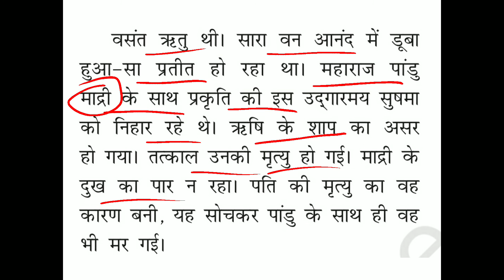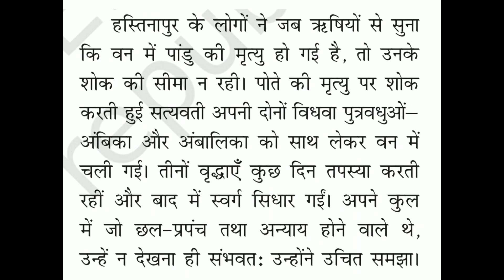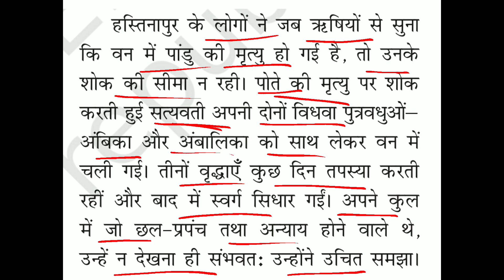CBSE, CLASS 7, HINDI, MAHABHARAT, CHAPTER 6, KUNTHI, EXPLAINED IN MALAYALAM, BY JIBI'S CLASSES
cbse, class 7, hindi, Mahabharat, chapter 6, KUNTHI, Explained in Malayalam, by jibi's classes @Jibisclasses